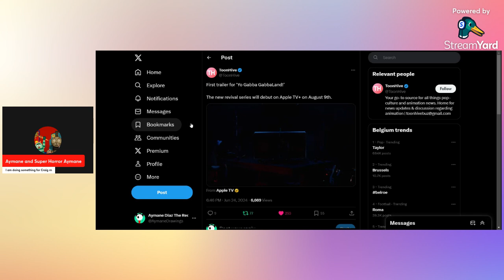THEY FINALLY BACK!!!! I Aymane Reacts: The New Yo Gabba Gabbaland Trailer